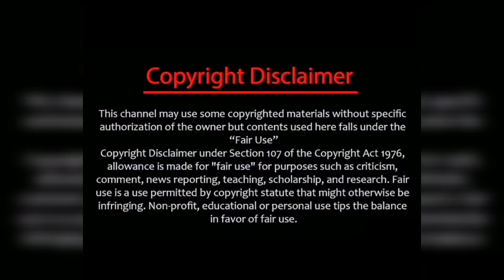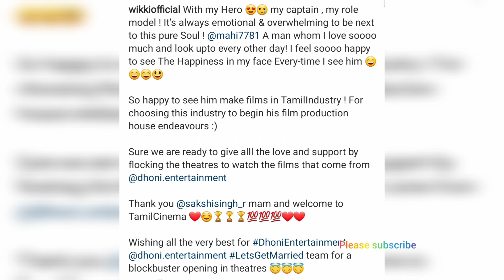Dhoni கொடுத்த surprise♥️🔥 கண்கலங்கிய vigneshshivan♥️Autograph moment/dhoni